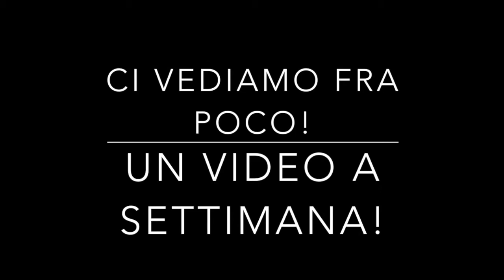WHAT'S IN MY SEA BAG? | SUMMER EDITION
Ciao a tutte ragazze, come avete affrontato l'estate? Le vostre borse mare sono sopravvissute?

Lasciatemi un commentino con la vostra esperienza di viaggio estiva! sono curiosa!